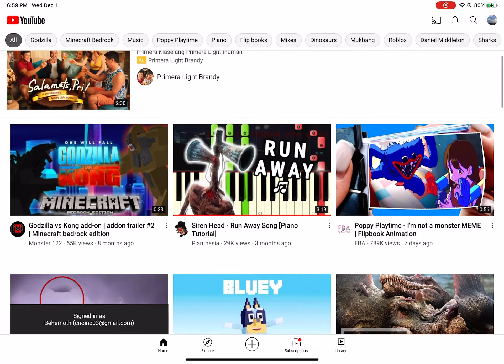How to make your YouTube Signed out to signed in